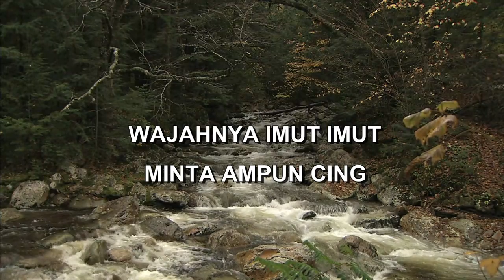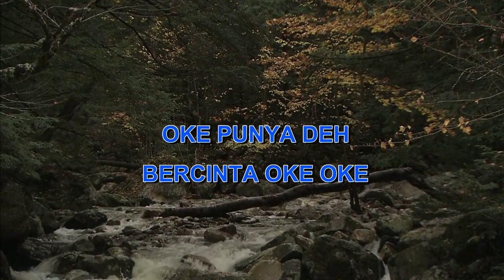ENAK SEKALI CING RANO KARNO Indonesian Malay Karaoke